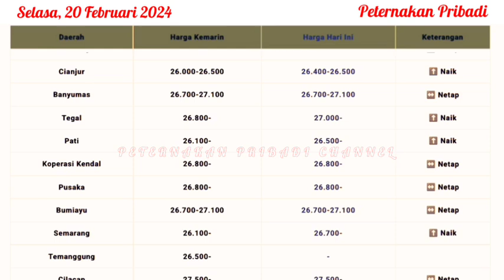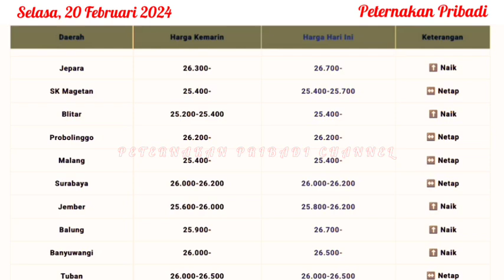UPDATE HARGA TELUR AYAM RAS HARI INI, SELASA 20 FEBRUARI 2024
Referensi harga telur ayam ras hari ini, Selasa 20 februari 2024